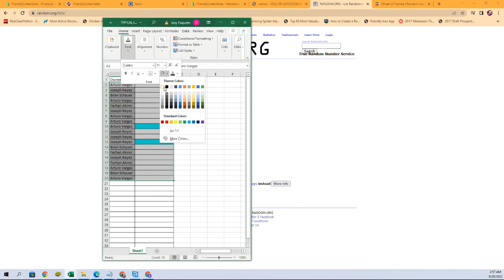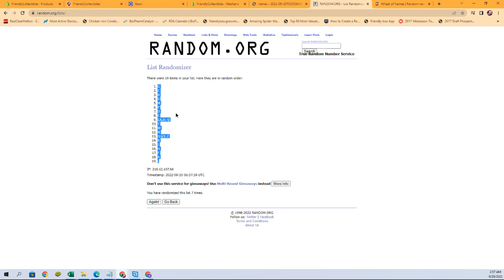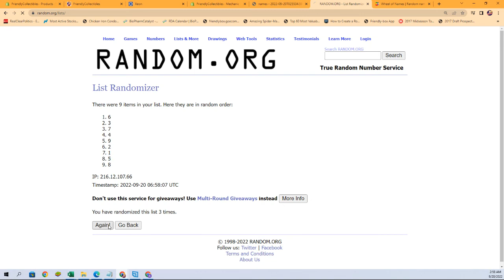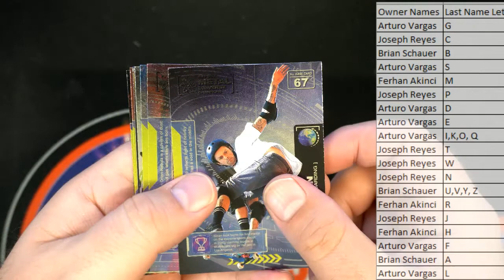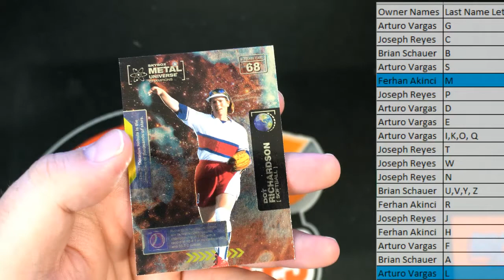2021 Upper Deck Skybox Metal Universe Champions Hobby ID 21SKYBOXMETAL226